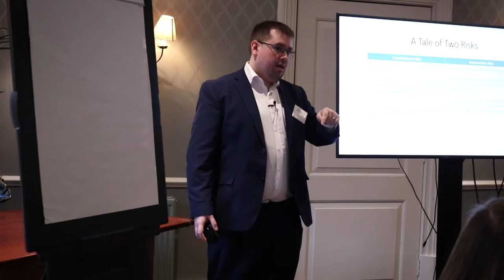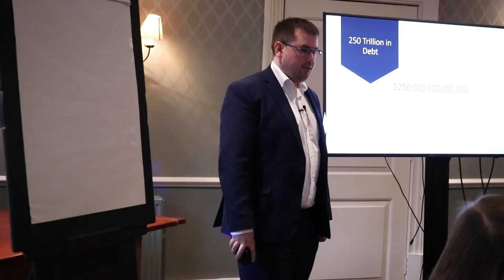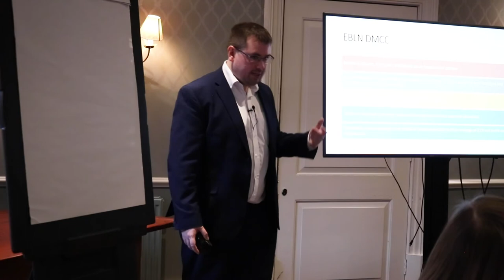Peter Bryant Hotel du Vin Winchester